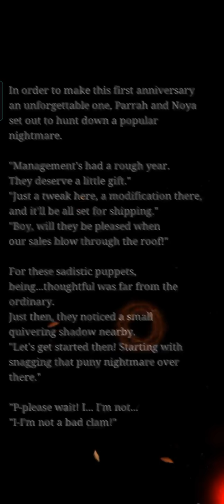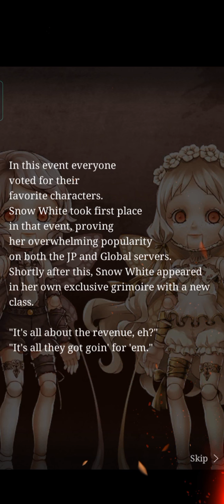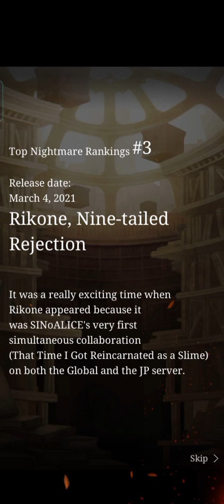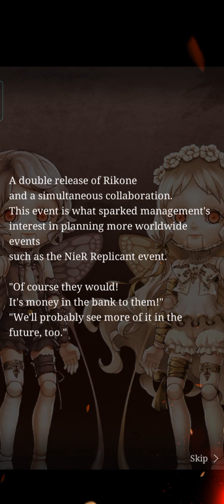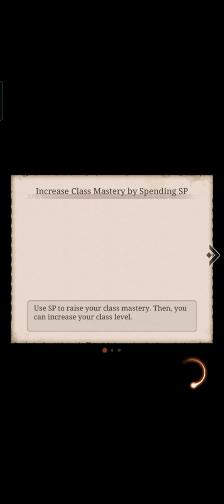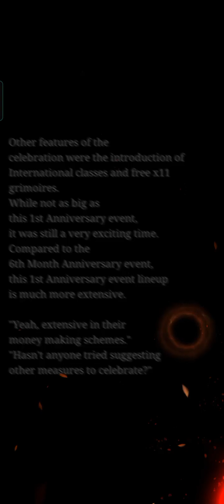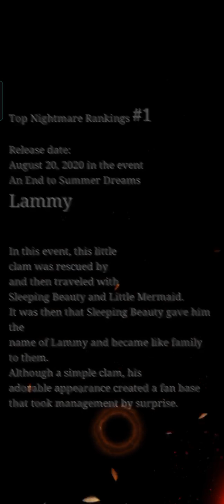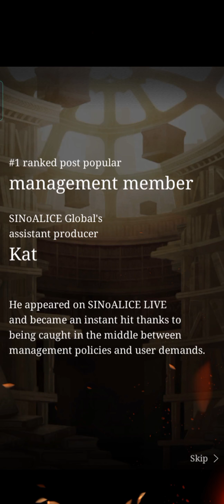SINoALICE: A Terrifying 1st Anniversary Nightmare's Tale